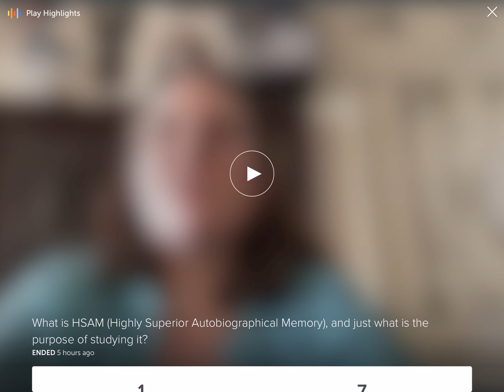What is HSAM (Highly Superior Autobiographical Memory), and why is it so important to study?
HSAM was discovered by researchers at the UCI (University of California Irvine) in 2006. It's a very rare kind of memory that makes one unable to forget any day of their life. Science is beginning to question whether it's in fact typical to be unable to discard the past, and whether our Short Term Memories distract us from retrieving the distant past (people with HSAM usually have a poor Short Term Memory, as do people in the early stages of Alzheimers):